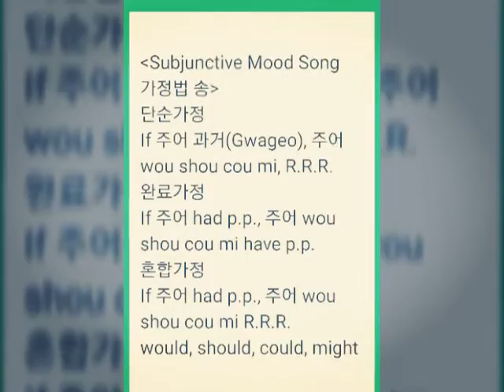Subjunctive Mood Song 가정법송 용인문정중 이선 선생님 노래